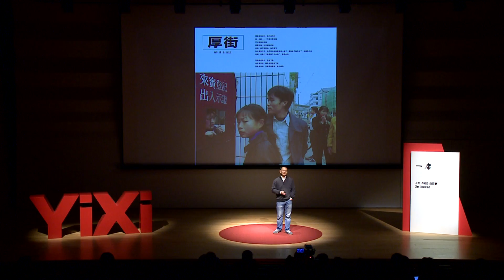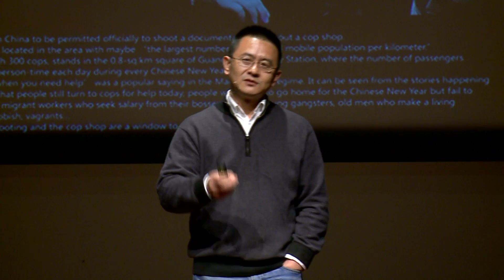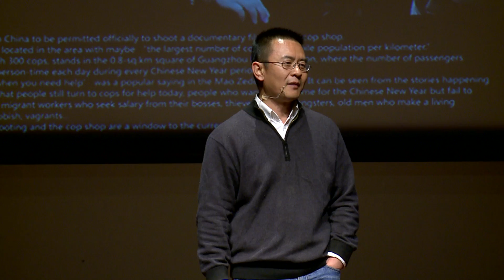【一席】周浩：以紀錄片之名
2014年獲得臺灣金馬獎最佳紀錄片獎。他的紀錄片被譽爲“哲學家做的片子”，而周浩自嘲說：“紀錄片就是窮人拍窮人”。